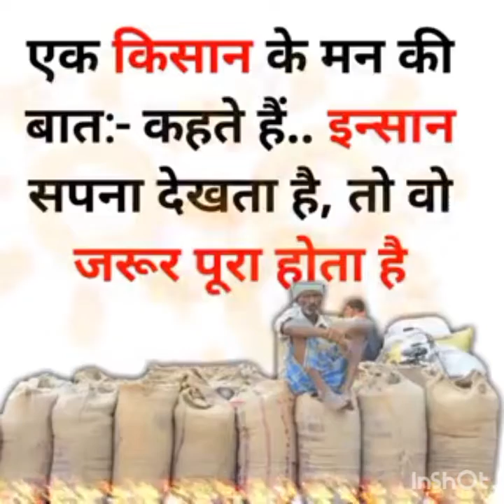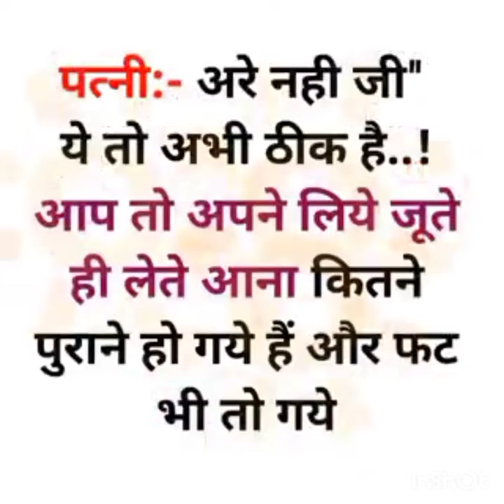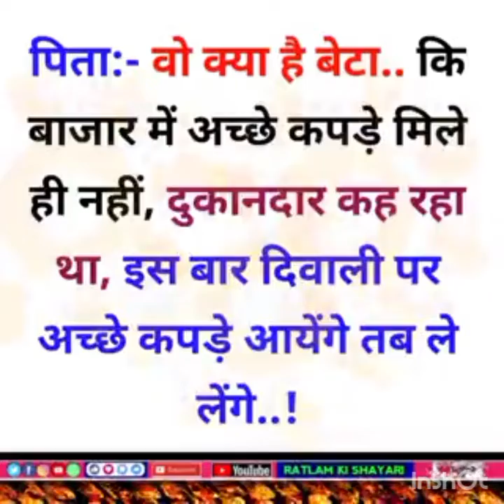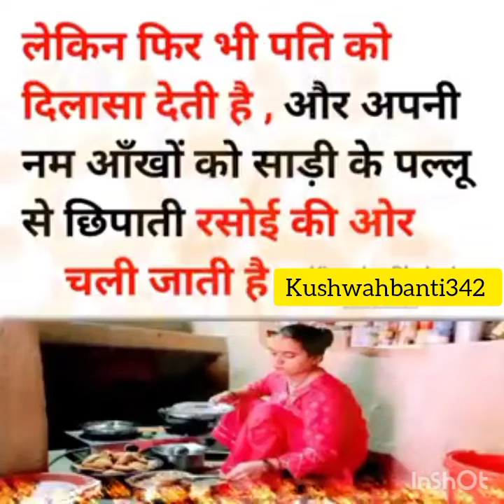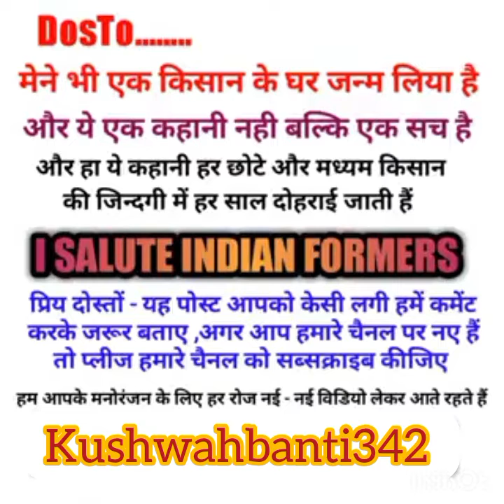जय जवान जय किसान || देश के किसान भाईयों के लिए ये शायरी विडियो || jaijavanjaikisan 2022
जय जवान जय किसान || देश के किसान भाईयों के लिए ये विडियो || jaijavanjaikisan 2022